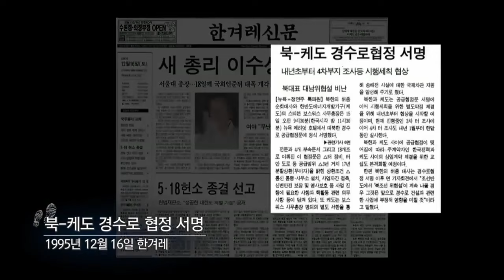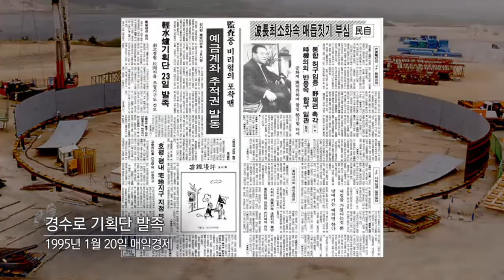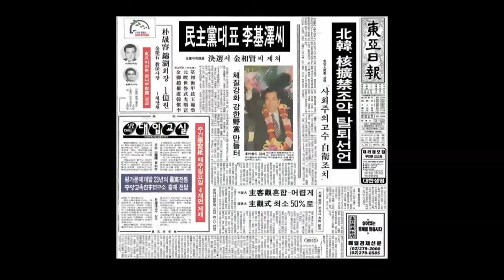위성으로 본 북한의 원자력발전소☢️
북한에 원자력발전소가 있을까요? ⚛️
KEDO 경수로 지원사업을 아시나요?
이번 영상에서는 북한의 원자력발전 및 원전현황을 살펴보았습니다.

[타임코드⏱️]
00:00 신포 경수로 지원사업
02:16
02:58
04:42 북한의 원전현황
05:45 북한 핵개발의 역사